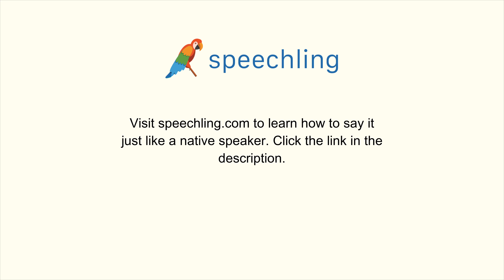How to say "Owe" in Spanish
Male Voice:
Deber

Female Voice:
Deber

Male Voice Translation:
Owe

Female Voice Translation:
Owe